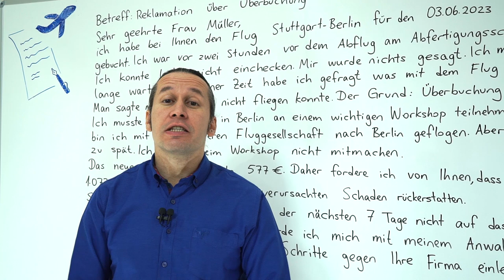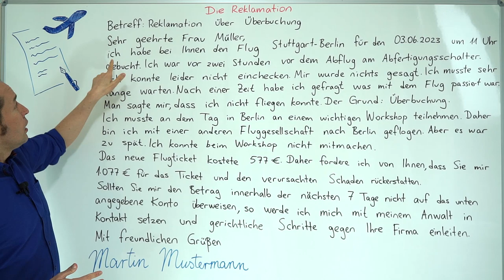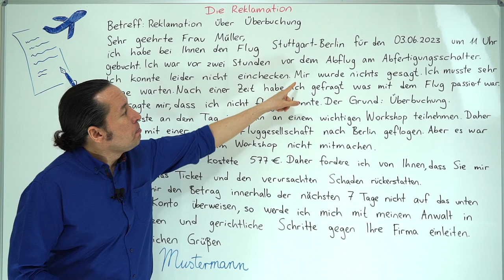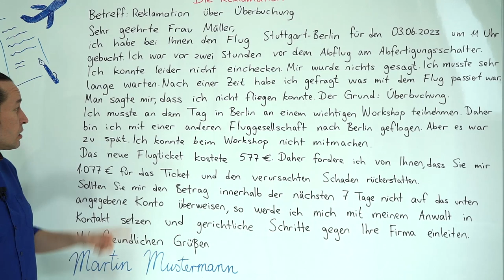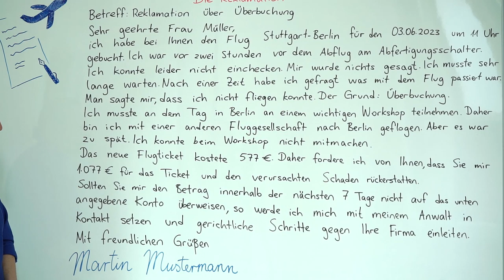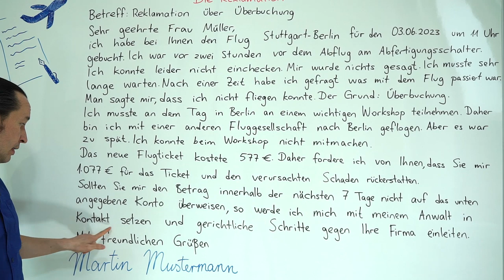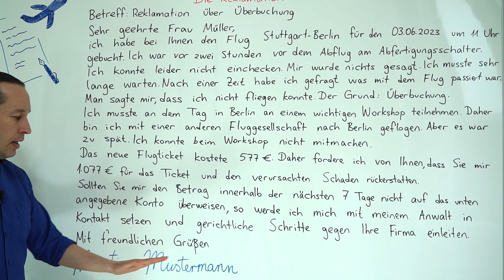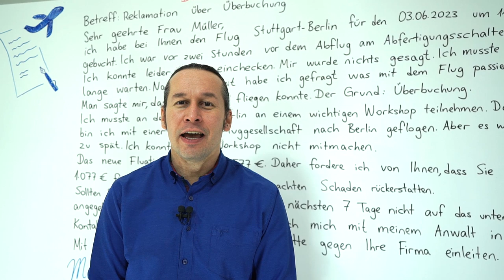Almanca B2 Orta İleri Seviye Ders - 43 - Die Reklamation - Almanca Şikayet Mektubu Yazmak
Almanca öğreniyorum diyen herkese merhaba. Bu Almanca Kolay dersimizde, Die Reklamation - Almanca Şikayet Mektubu Yazmak konusunu öğreniyoruz.